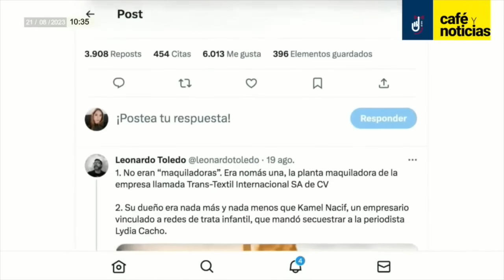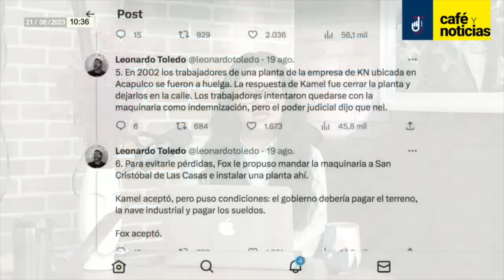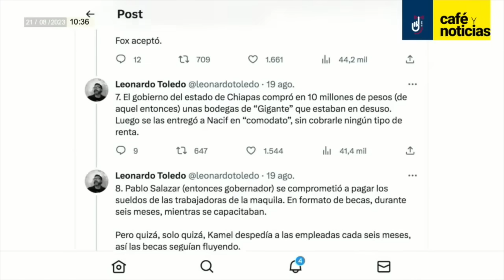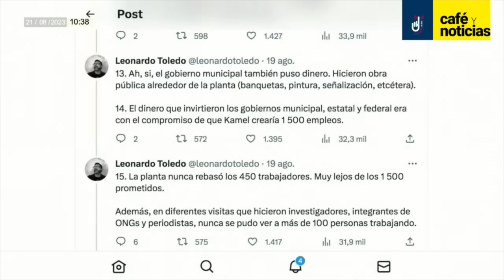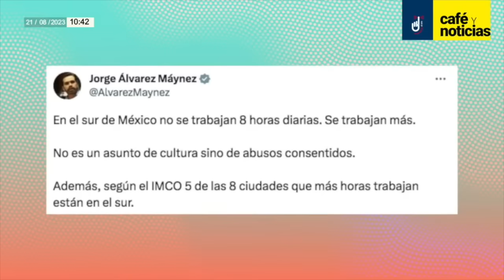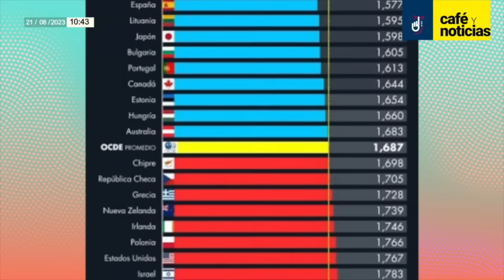CaféYNoticias | Xóchitl y la maquiladora que Fox instaló en Chiapas; ¿en el sur trabajan menos?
Daniela Barragán y Perla Velázquez comentan en “Café y Noticias” las declaraciones de Xóchitl Gálvez